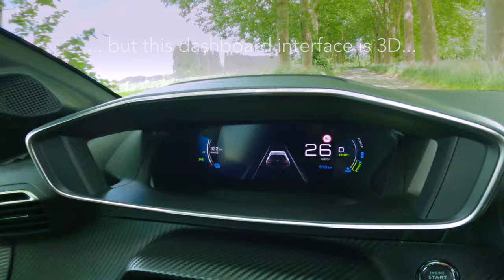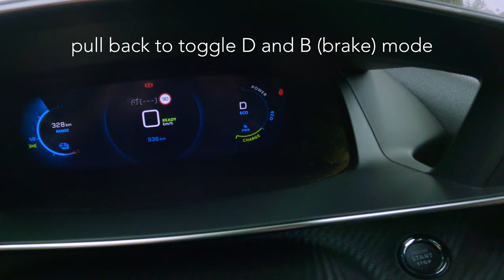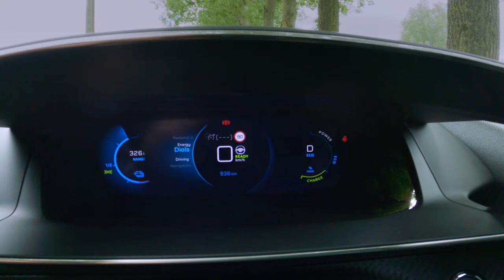Peugeot e-208 (136 hp) - POV drive & walkaround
Driving the electric Peugeot e 208! In this video I show you the exterior, interior, driving, 0 to 100 launch and the surprisingly luxurious cockpit of this new compact EV.

This is the smallest EV Peugeot has on sale... and I love it!
The futuristic interior is filled with tech like a 3D i-Cockpit, high-res multi touch display and a great audio system.

Our GT version is the top of the line spec, with 17" rims, full LED lights, a special grille and more!

SPECS
- Color: Vertigo blue
- Wheels: 17" Bronx
- Interior: Tri-material Mistral Alcantara + Isabella cloth + contrast stitching

- Motor: 136 hp electro motor
- Drive: FWD
- Power: 136 hp

- 0 to 100 km/h:  8.1 seconds

- Charging: AC & DC
- Battery  capacity:  50.0 kWh
- Max. range (WLTP):  340 km / 211 miles

- trunk capacity: 265 liter
- storage with seats down: 1106 liter

- heated seats
- panoramic roof
- optional 11 kW AC charger

- Price Peugeot e-208 GT:
Europe: from € 25.700
UK (GT Premium): from £34,345.00
Brazil: from R$ 276.990

CHAPTERS
00:00 intro
00:07 charging
00:12 range
00:17 exterior
00:50 cockpit
01:18 driving
01:26 audio system
01:39 0 to 100 acceleration
01:45 strange brake feel
01:53 turning radius
02:05 3D cockpit interface
02:13 under the hood
02:31 rear seats
02:47 trunk space
03:10 interior features
04:10 speech interface
04:56 more driving